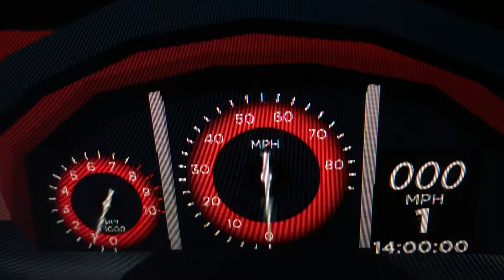2020 Edai Avenue Aero VTi (Turbo) 0-110 MPH Roblox Edition